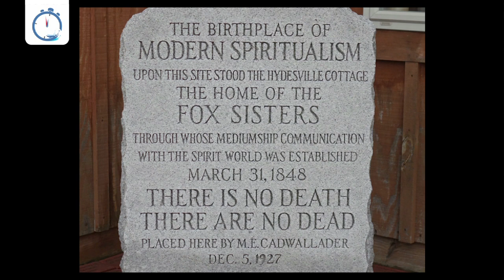Enganos do Tempo do Fim - Lição 9, 2º trimestre 2018 | Filipe Reis, Pr. Paulo Cordeiro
O grande inimigo sempre se destacou pela deturpação das verdades de Deus. No final dos tempos, a sua ação enganadora irá centrar-se principalmente em torno do domingo (falso Sábado) e do estado dos mortos (imortalidade da alma).